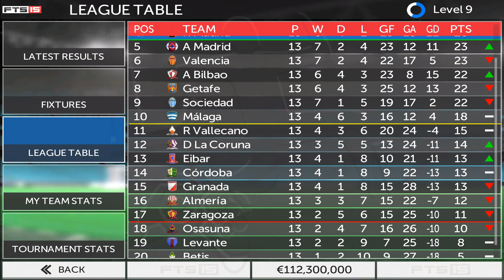First Touch Soccer 2015 IOS-Android-Review-Gameplay-Walkthrough-Part #225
REALISTIC, IMMERSIVE, ADDICTIVE. First Touch Soccer 2015 is here, and it’s better than ever! Crammed full of amazing features, modes, stunning graphics and fluid gameplay, this year’s edition is not to be missed. FIRST TOUCH SOCCER IS YOUR GAME!

LEAD YOUR CLUB TO THE TOP
Take control of your team on and off the field in Manager Mode. Sign new players, negotiate contracts & fully customise your club’s stadium with our unique stadium editor. Manager mode is more refined to YOUR needs. Can you rise to the challenge?

BREATH-TAKING VISUALS & SMOOTH ANIMATIONS
FTS 15 is the definitive mobile soccer experience, featuring hundreds of unique animations, with stunning player and stadium graphics! Prepare to feel every goal, tackle & save from wherever you are! With our dynamic lighting system, you’ll be even more immersed in what truly is the best mobile soccer experience.

MASTERFUL AI & RAPID GAMEPLAY
Watch your game come to life as you pass and dribble around your opponents. Intelligent AI makes for the most realistic experience of First Touch Soccer ever. Score thunderbolts from outside the box, or tiki-taka your way to goal. The possibilities are endless…

DAILY MATCH CHALLENGE
Test your skills every day with our Match Challenge. Whether you’re the underdogs, or clear favourites these matches provide a reason for you to come back again and again.

Soccer fans, this is a game for you.

Exclusive soundtrack provided by Bastille, Imagine Dragons & Black Kids.

This game requires an Internet connection to download initial content.

Credits can be earned during gameplay or gained by watching videos, but can also be bought in packs ranging from $1.87 - $35.22.